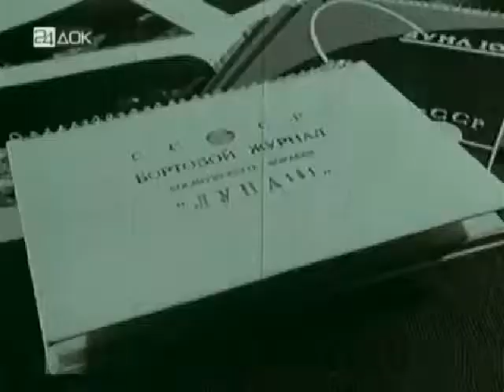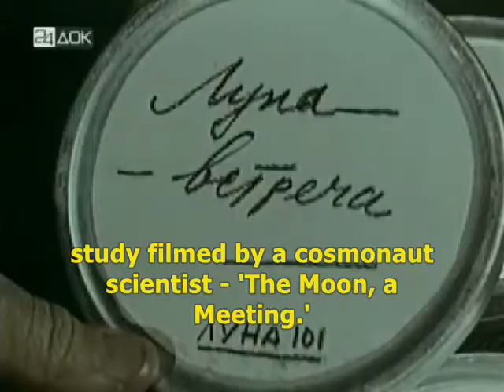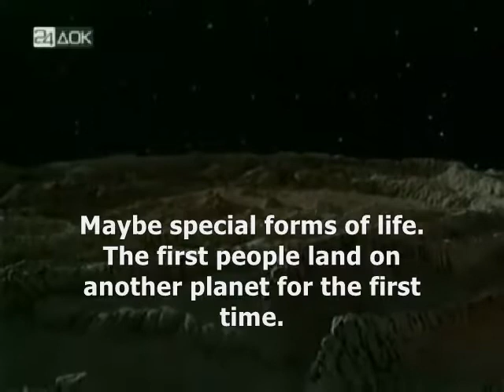A manned moon landing will be a great moment